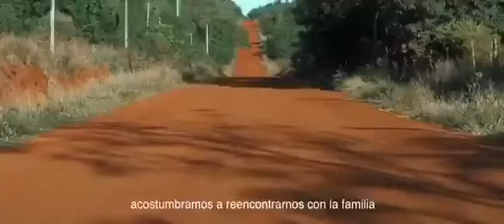El mensaje del Ministro de Salud Julio Mazzoneli